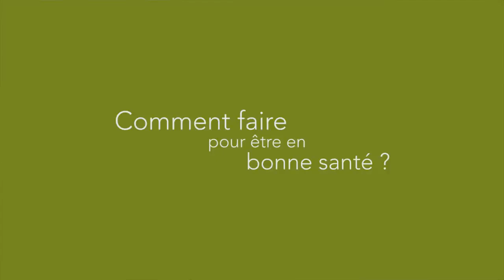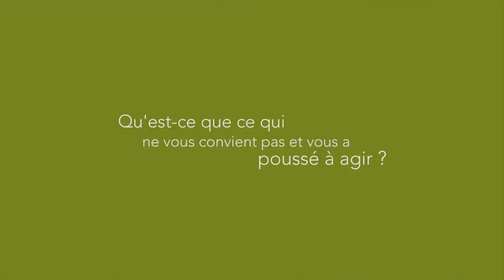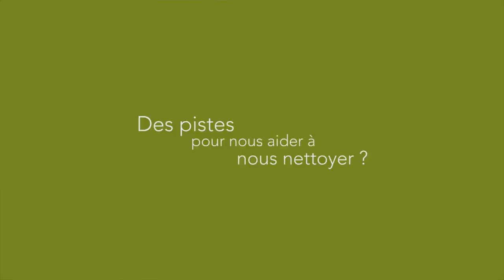Irène Grosjean : changer sa façon de concevoir la santé!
Irène Grosjean est docteur en naturopathie depuis 1958. Après la mort de proches, elle a cherché à connaitre les bases d'une pleine santé durable. Elle a décidé de se former en naturopathie et de consacrer toute sa vie à ses patients.
 00:59  Bonnes santés ?
 07:34  Poussé à agir ?
10:07  Des difficultés ?
13:40  Nous nettoyer ?
14:16   Pour vous intéresser à la santé ?